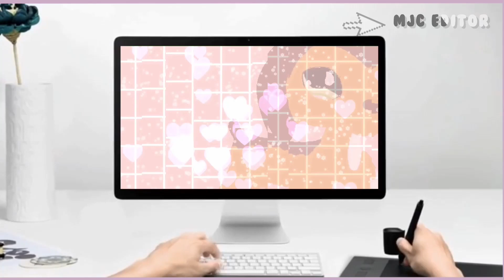Intro for Lps camila love (lire description/read description)